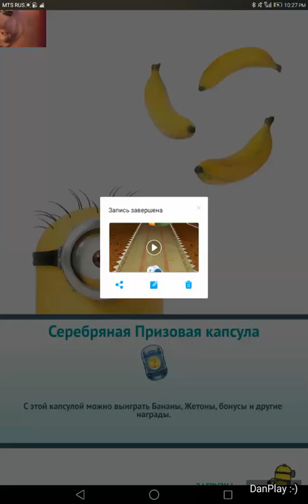ИГРА Гадкий Я: Minion Rush_УРОВЕНЬ 271_АРКТИЧЕСКАЯ БАЗА_3 ФРУКТА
ЗАДАНИЕ: ПРОБЕГИТЕ 10 МИНУТ. ПОСТАРАЙТЕСЬ НЕ СОВЕРШАТЬ ГАДОСТИ.
Minion Rush LEVEL is 271 ARCTIC BASE 3 FRUIT
3 фрукта на одном МИНЬОНЕ ))))))))
3 fruit on one MINION